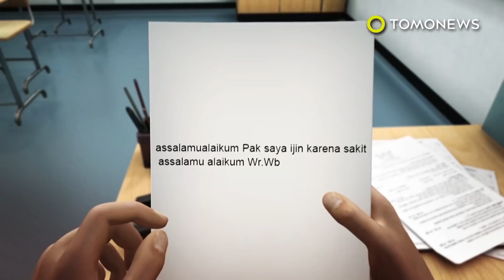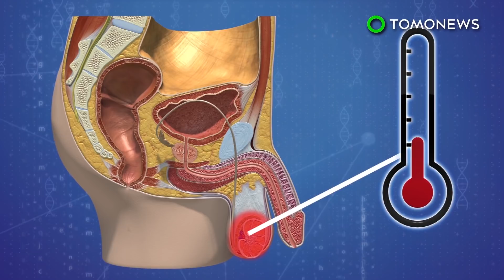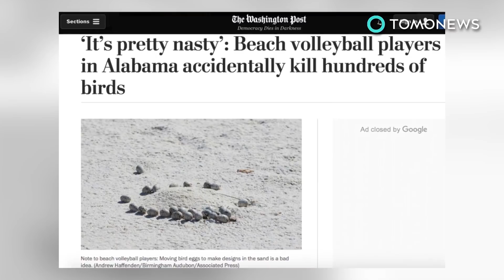Lomba 17an yang jadi legenda sampai kelakuan Kids Jaman Now yang aneh - Kompilasi minggu ini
Kompilasi TomoNews Indonesia minggu ini, mulai dari lomba 17an Agustus untuk menyambut Hut RI, kelakuan Kids Jaman Now yang bikin orang-orang jaman old gagal paham dan tips untuk anda yang ingin cepat jadi ayah.